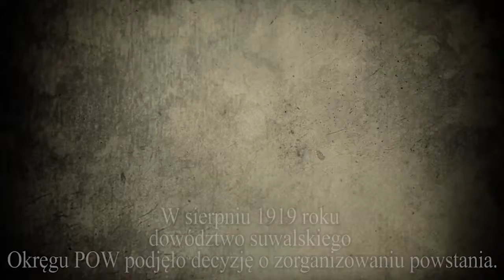WPL praca 86 powstanie sejneńskie